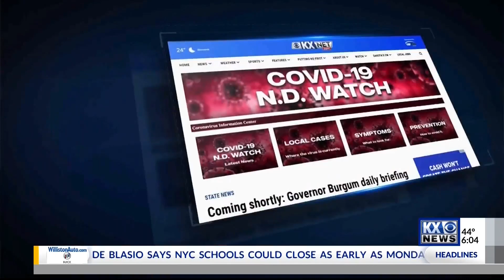MSU Nursing Program COVID-19 plan